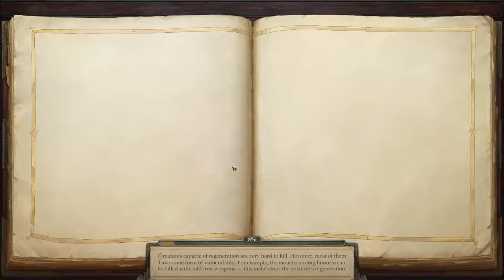Lets Play Pathfinder: Kingmaker - Take 2 by Odo 068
We find a truly great bow.